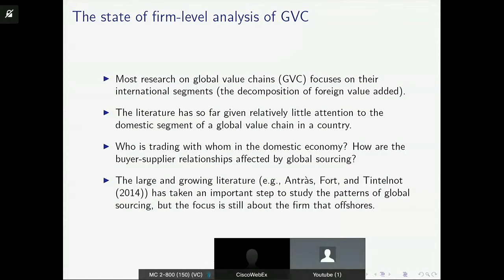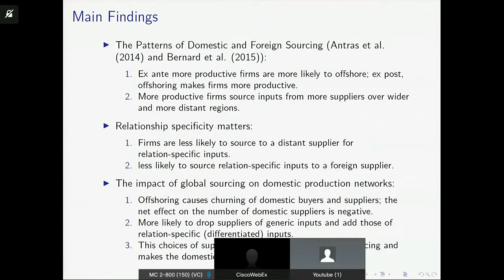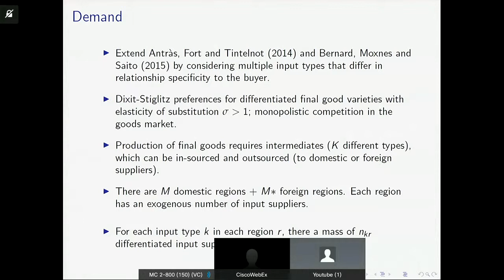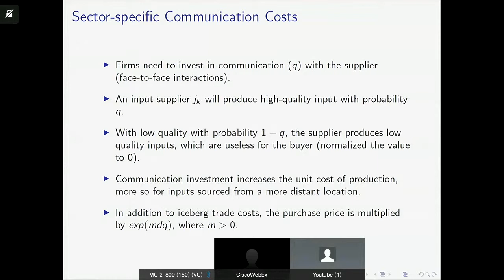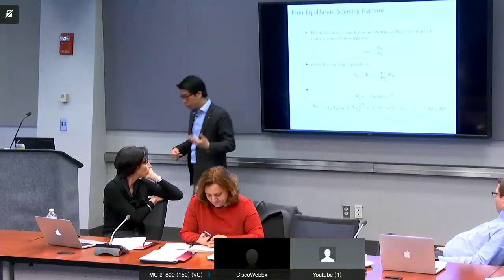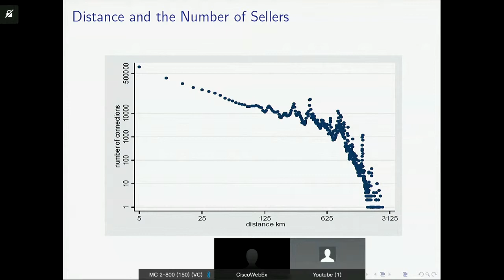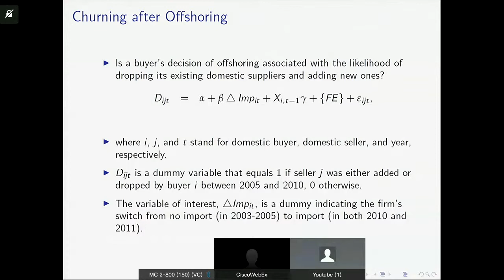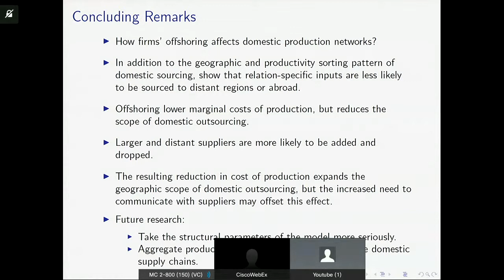11 Offshoring Relationship Specificity and Domestic Production Networks HT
Offshoring Relationship Specificity and Domestic Production Networks - Heiwai Tang